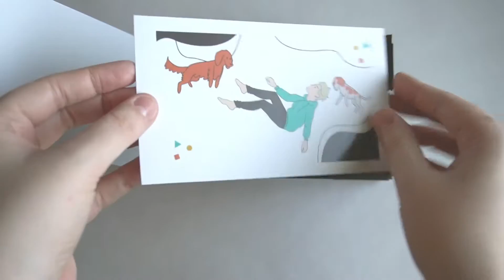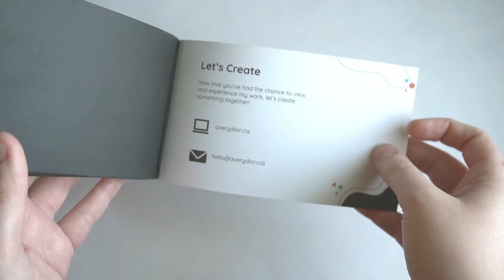AR Motion Portfolio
This is a demo video for my AR motion portfolio promo booklet. Each card pulls out and can be viewed in AR using the Artivive app on your smartphone.